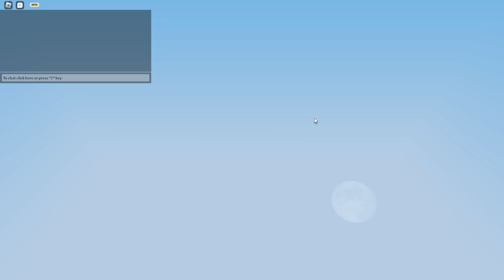Crypt Kit got buffed.. (Roblox Bedwars)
couldve been better.. skeleton are literally team killers